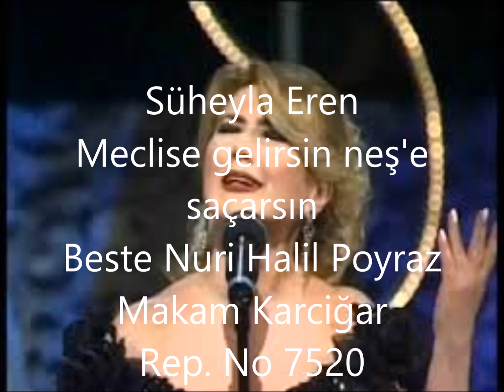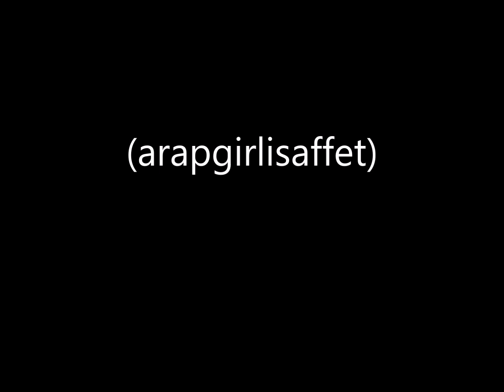Süheyla Eren Meclise gelirsin neş'e saçarsın (arapgirlisaffet)